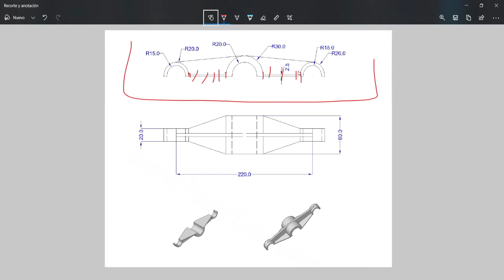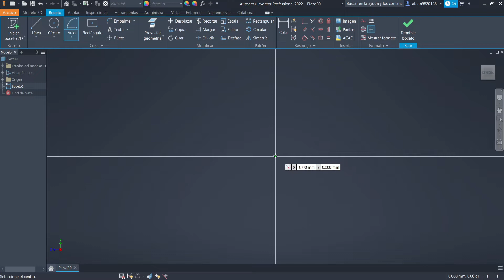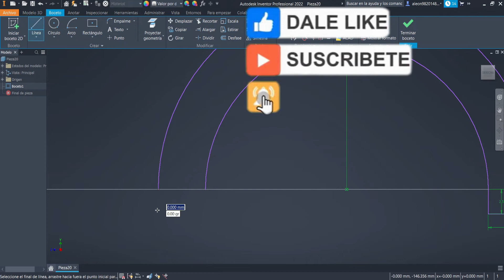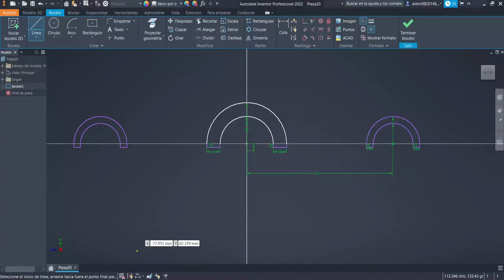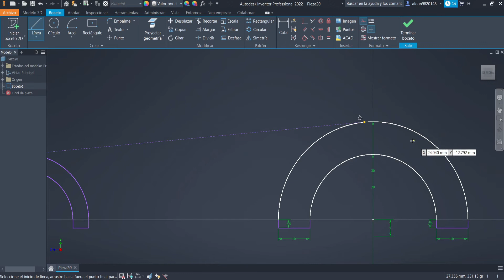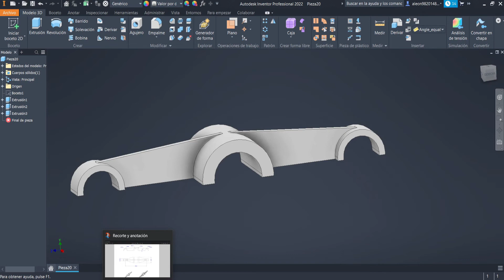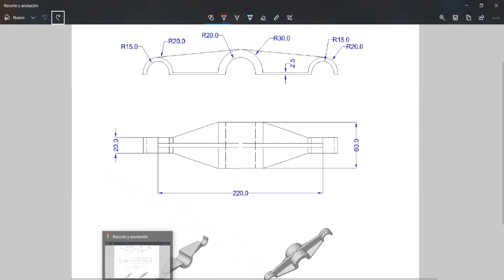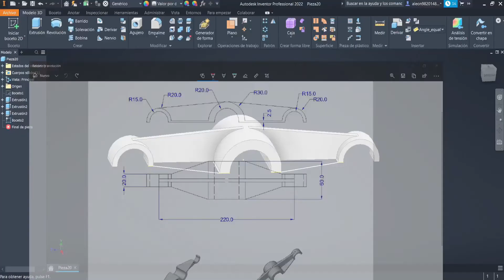⛓️ Pieza de practica # 10 usando Autodesk Inventor 2022 - Pieza con 3 puntos de agarre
✅ En este video realizaremos una pieza con 3 puntos de agarre para practicar nuestras habilidades usando Autodesk Inventor 2022.

📝 Marcas de tiempo:
📌 00:00 Introducción
📌 1:18 Boceto inicial
📌 6:20 Extrusiones
📌 6:55 Segundo boceto
📌 8:30 Extrusión 2
📌 8:50 Final